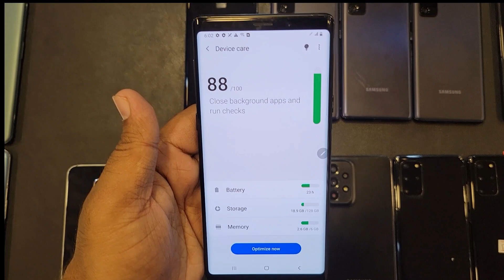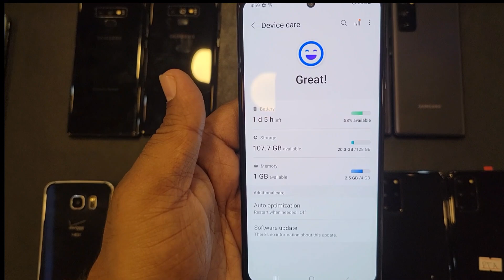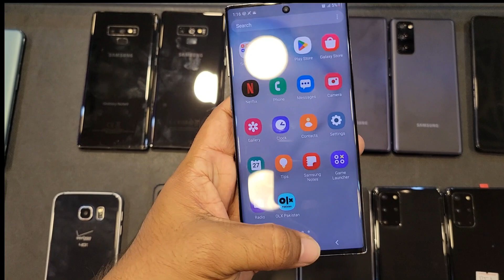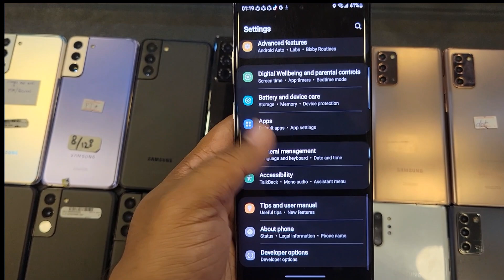Samsung Stock | Price Update | Starting From 6000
*Guide: How to buy any smartphone in Easy Installments from us*

For online order, please WhatsApp Monday to Saturday 12:00pm to 9:30pm 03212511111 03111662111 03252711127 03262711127

Outlet:
MobShopping

(Monday to Saturday 12:30pm to 10:30pm)

Join Our Whatsapp Broadcast Alert And Get Latest Deals & Stock Update.
Type "Sub (Your Name) and sent it to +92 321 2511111